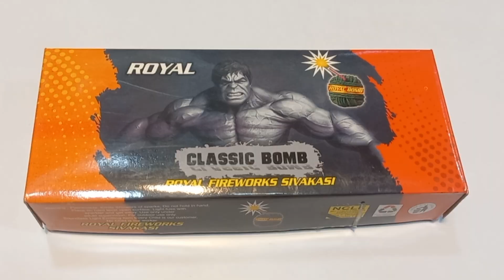Diwali 22 January 2025 |कुछ पटाखों के बिना Diwali अधूरी है